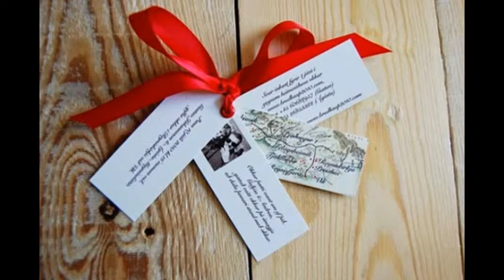Why Decorating Your Wedding Invitations With Ribbon Has Become a Global Trend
Weddings can be extremely expensive, which is why some people try to do as much as they can on a budget. This is one of the reasons why DIY wedding invitations with ribbon have become popular throughout the world. Now it is possible to still have a classy invitation without having to ask the experts to do it for you.